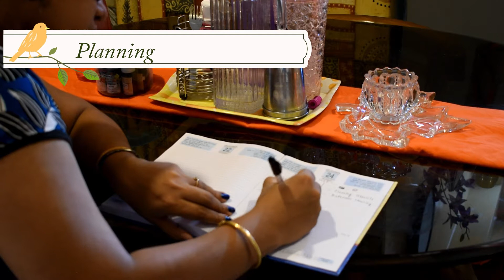NO MAID DAY | HOME CLEANING | HOUSEHOLD CHORES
Today's video is a NO MAID DAY video. Be it a working woman or a home maker, the day the maid does not come STRESS walks into our lives. Here, I have shared few tips to work your way through such a day. Hope it motivates you. Enjoy.

Srimonti